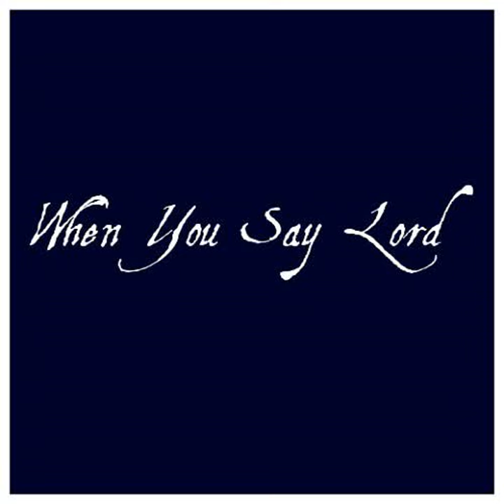We Love the Church Life